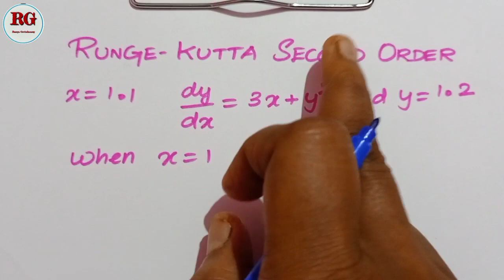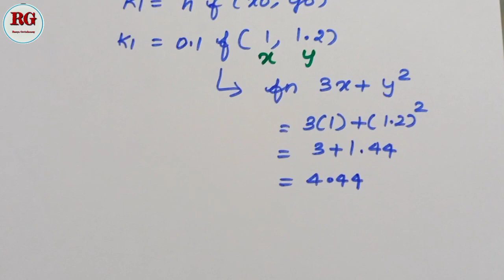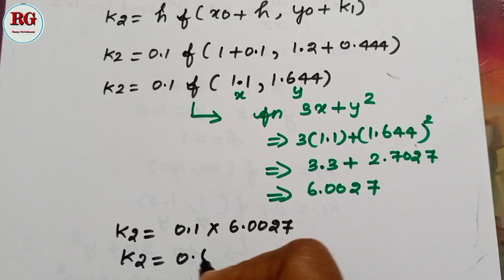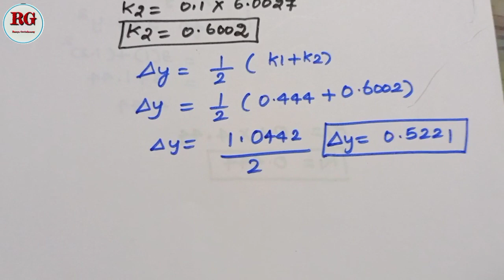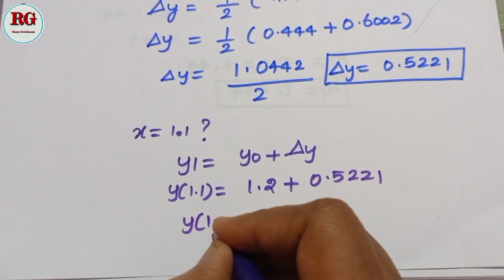Runge kutta Method second order in Tamil || part 7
Runge kutta Method second order  method in Tamil part 7 is explained